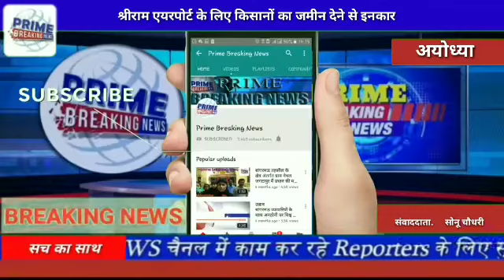अयोध्याश्रीराम एयरपोर्ट के लिए किसानों का जमीन देने से इनकार prime breaking news